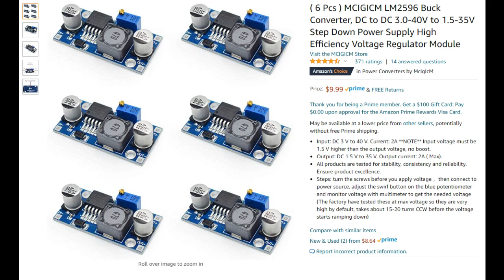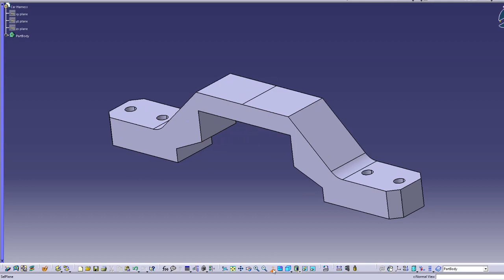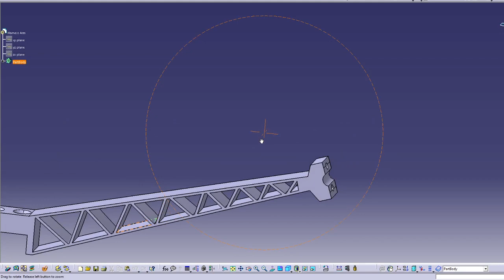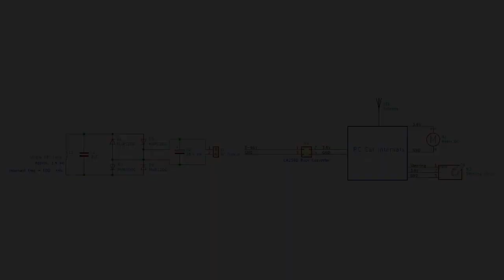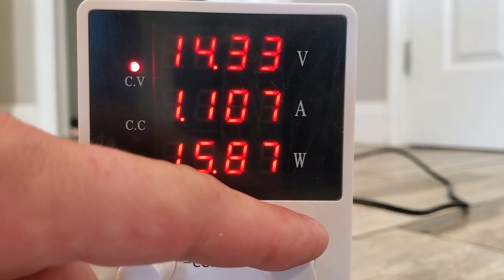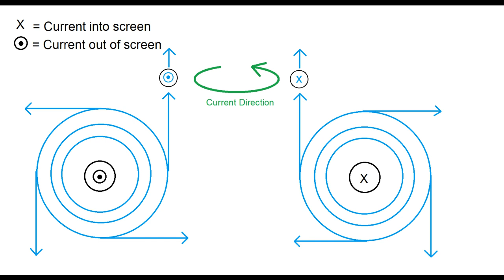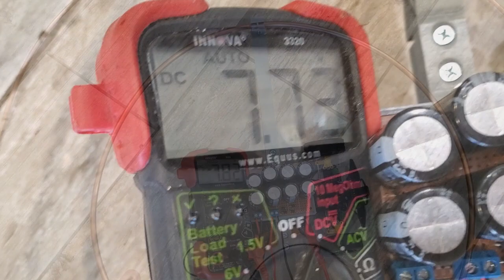Wireless Power RC Car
This is an upgraded version of the wireless power transmitter from my previous video being used to power a small 3.6-volt RC car. The transmitter/receiver resonate at 100 kHz, and a bridge rectifier on the RC car feeds a DC-DC buck converter that steps the voltage down to 3.6V. The car pulls around 1 amp, so the transmitter has no problem powering it as long as it's inside the loop or within about 1 ft outside the edge.

The transmitter runs at 31V and consumes 3-4 amps depending on the load.

Harware used:

RC Car:

DC-DC Buck Converter (3.0-40V in / 1.5-35V out):

Transmitter / ZVS Driver:
-2x IRF250 Mosfets
-2x MUR120G Diodes
-2x 13V Zener Diodes
-2x 120 uH 5A inductors
-20x 47 nF 400VAC capacitors rated at 14 mOhm ESR
-2x Copper lugs from Home Depot
-1/4" Copper tubing

Receiver / Rectifier:
-2x 1uF 600V Capacitor
-1/4" Copper tubing (~16" diameter)
-8x 35V 3300 uF Capacitors
-4x MUR120G Diodes

3d printed parts are made from ordinary PLA and modeled in CATIA